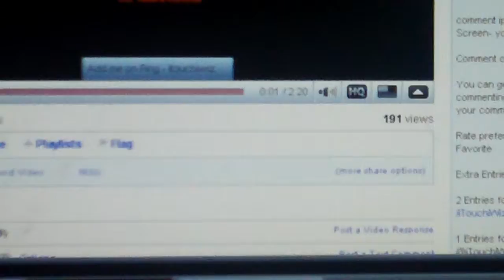iTouchWiz's 200 subs Mass giveaway